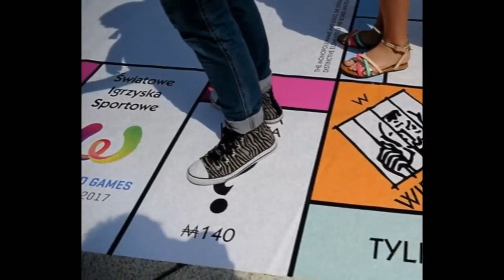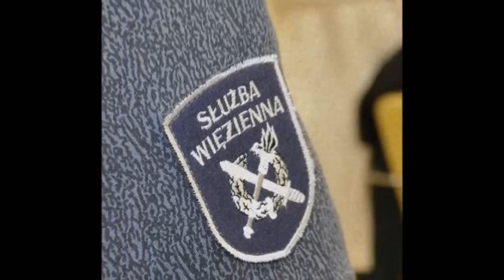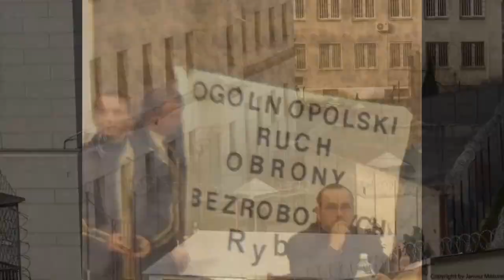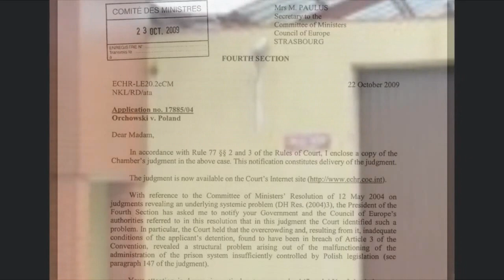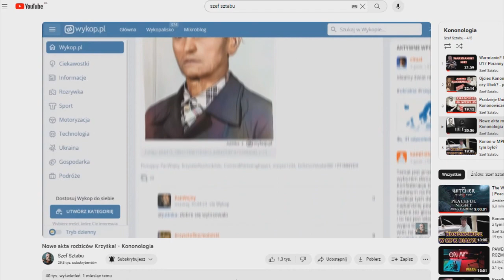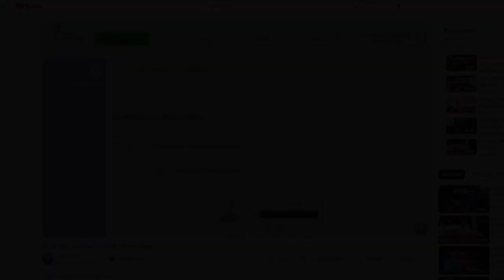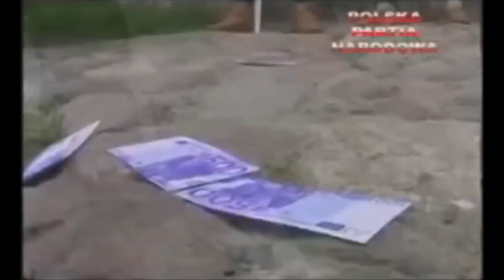Pradzieje Uniwersum 04 Burzliwa młodość Majora [REUPLOAD]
Czwarta część Pradziejów Uniwersum to burzliwa młodość Majora. Z jednej strony ciężkie dzieciństwo, z drugiej strony szybkie pieniądze i ich konsekwencje.

W filmie użyto głosu wygenerowanego przez sztuczną inteligencje.